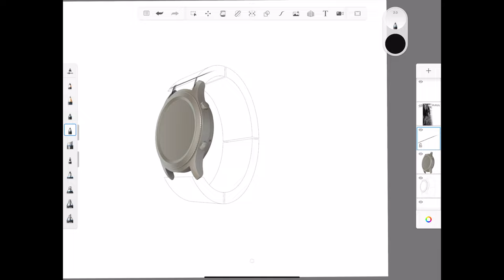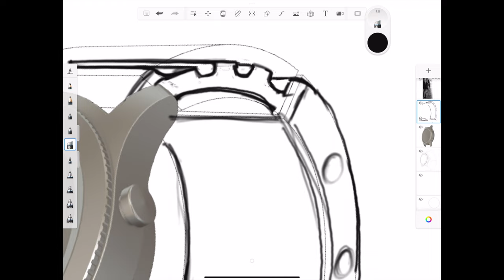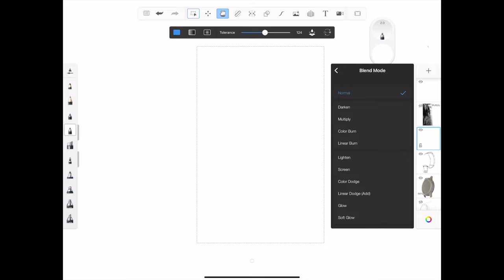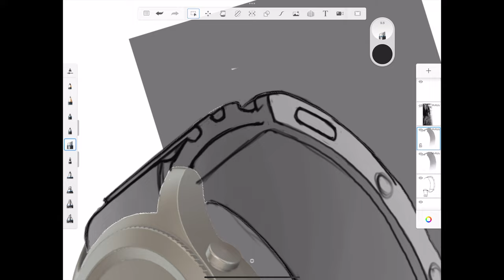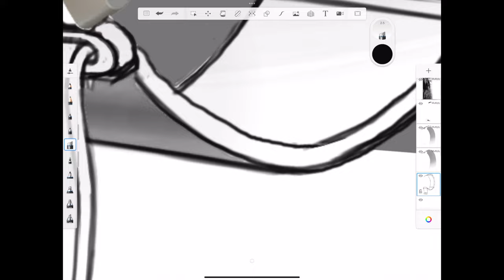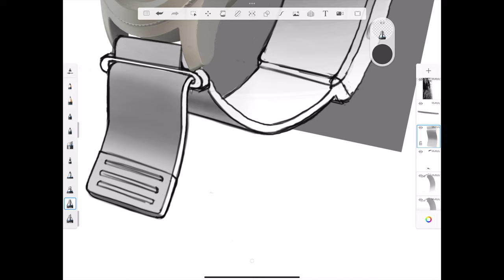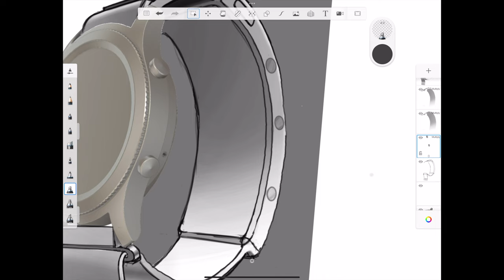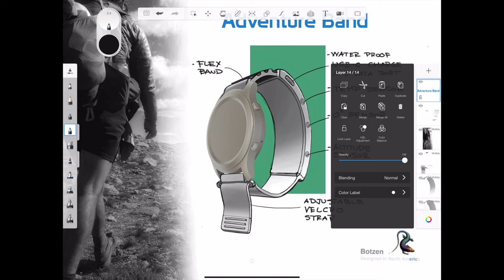Sketch a Watch Band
The watch band sketch that was done before the project is build to visualize the concept.

This shows my digital sketch process using a perspective wire frame rendering from Fusion 360 that I sketch on top of in Sketchbook on my iPad pro 12.9

12.9" Apple iPad Pro